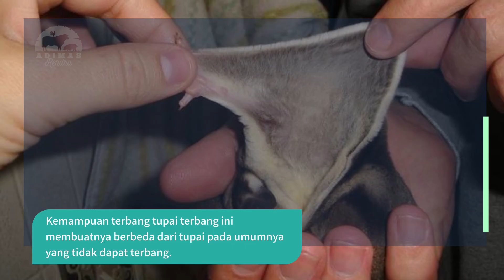Ternyata bukan burung saja, ini dia 10 nama hewan yang bisa terbang dan mempunyai sayap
kali ini kita akan membahas Ternyata bukan burung saja, ini dia 10 nama hewan yang bisa terbang dan mempunyai sayap

We make these videos to educate others learning about animals. If any owners of the content clips would like us to remove their video, we will do so as soon as possible.